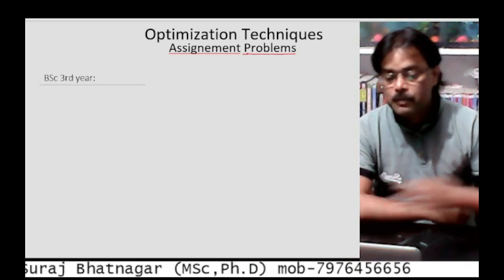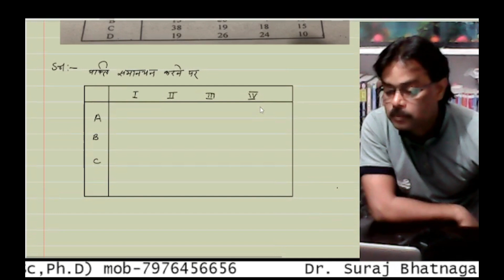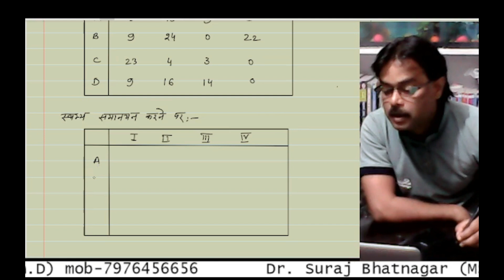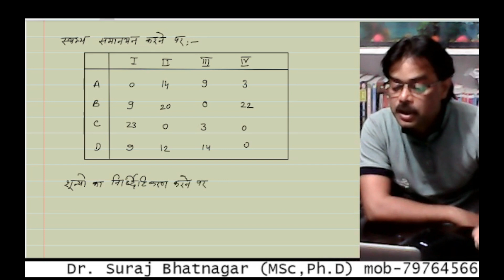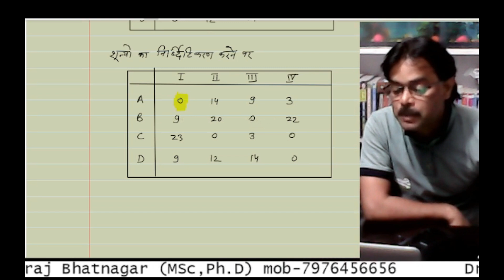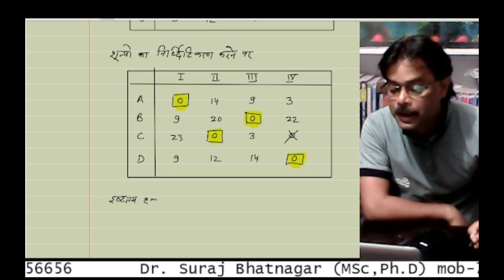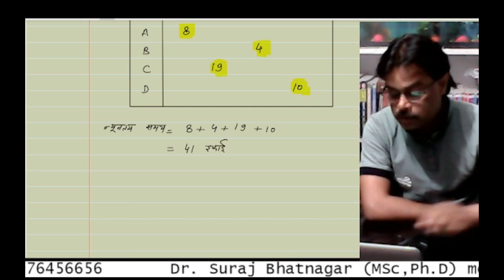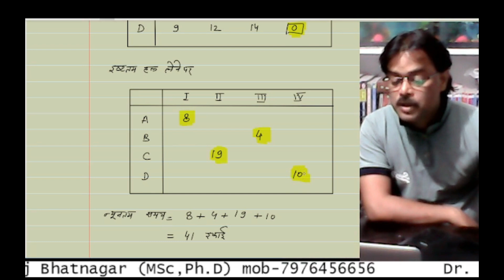Assignment Problem|Hungarian Method |Solution of Assignment Problem|Operation Research |नियतन समस्या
Assignment Problem | Hungarian Method | Example of Assignment Problem | Operation Research | नियतन समस्या | assignment problem in operation research | minimization | maximization | Unbalanced Assignment Problem
                                                                                                                                                                           Namaste  to all Friends, Students                                                                                                                                         I am Dr.Suraj Bhatnagar (MSc, Ph.D) -Gangapur city, (Dist-sawai madhopur) rajasthan-India ,Welcome to you our channel surya BSc classes,
* About this video:                                                                                                                                   Assignment Problem is very important topic.                                                                                          This Concept is very important in Engineering & Basic Science Students. This video is very useful for B.Sc./B.Tech & M.Sc./M.Tech. students also preparing for NET, GATE and IIT-JAM Aspirants.
Engineering and Basic Science students to understand the following topic of Mathematics                                                                                                                                       1. What is Assignment Problem ?
2. Concepts & Example of Assignment Problem Based On Minimization.
3. How To Solve Assignment Problem By Hungarian Method ?
4. Application Of Assignment Problem.
5. Short Trick To Solve Assignment Problem By Hungarian Method.
6. This is Part Of Operation Research.
5- Moment,Skewness ,Kurtosis -3rd year-2nd paper 6-Eigen value and Eigen vector-3rd year You can ask your maths problems through the comments box.
suryaBScclasses